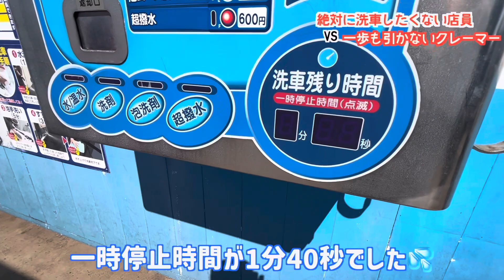こんな洗車スタッフには要注意！絶対に洗車したくない店員vs一歩も引かないクレーマー【スイフトスポーツ】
今回はZC33Sスズキ スイフトスポーツを洗車しました。一部コントのようになっておりますが、あらかじめご了承願います。

🟨【ゆいきよ】yui ときよぴーチャンネルオフィシャルオリジナルグッズショップ
●PCサイト